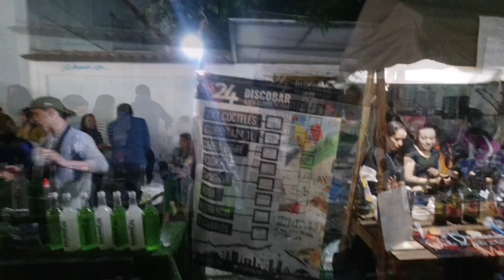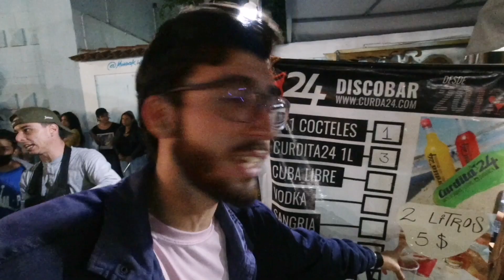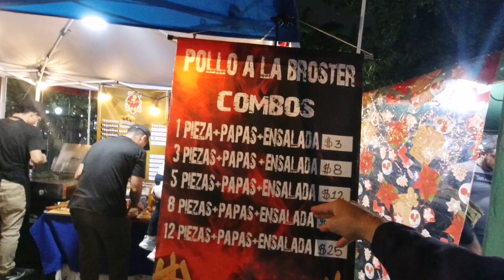Asi estan las NOCHES de CARACAS Actualmente 🌃🇻🇪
Caminaba por las calles del centro de Caracas cuando me encontré a las personas bailando sin parar en medio de la calle, cantando y de fiesta en una noche más en las que salen a tomar y divertirse, muchos definen una clara recuperación económica, y otros opinan que aún falta, en este video podrás dar tuopinión acerca de este tipo de eventos que están pasando en caracas y en otras ciudades sobre todo en esta temporada en la que se acerca la navidad, con dinero o sin dinero, lo que verás en este video es real.